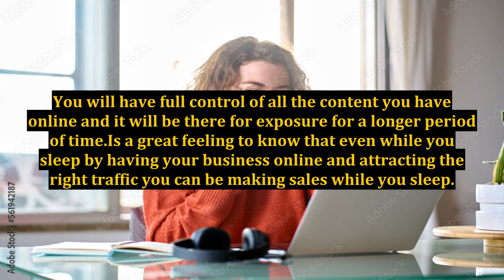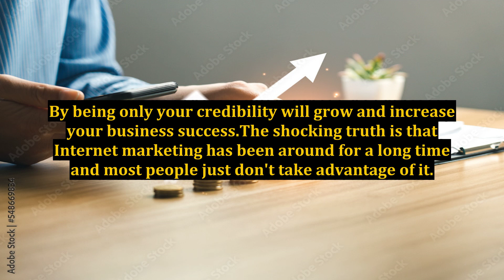The Benefits of Internet Marketing - The Shocking Truth Revealed